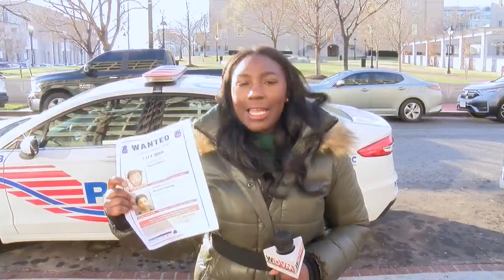DC murder suspect added to US Marshals 15 Most Wanted list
Nyjell Outler, 19, who allegedly shot one man and killed another while attending a gender reveal party on March 20, 2021, in the unit block of Madison Street NE has been added to The U.S. Marshals Service 15 Most Wanted list.